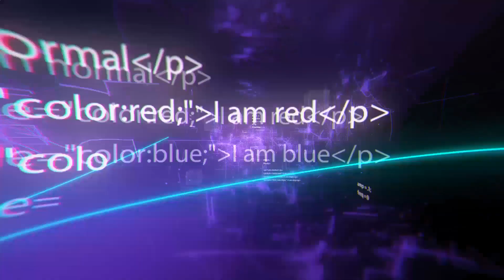Die coolsten militärischen Technologien und Ausrüstung